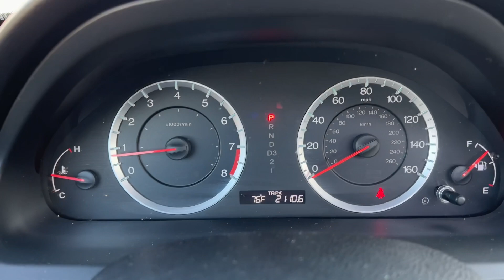2012 Honda Accord EX-L A3296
Well Equipped with the EX-L package including Leather Heated Seats, Sunroof, Premium 650 Watt Audio System with 7 Speakers and Subwoofer, Bluetooth, 90 day Free Trial of Sirius XM Satellite Radio, USB/AUX Audio Inputs, 6 Disc CD MP3 Changer, Auto On/Off Headlights, Auto Dimming Mirror, Wood Grain Accents, Carpeted Floor Mats, and more.